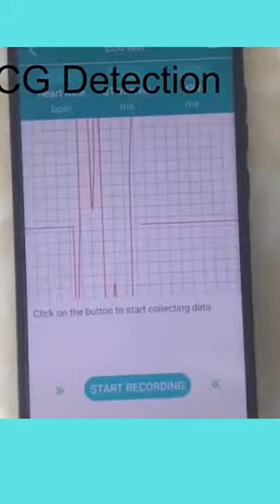Smart Watch Bracelet Best Health Tracker Blood Pressure Oxygen